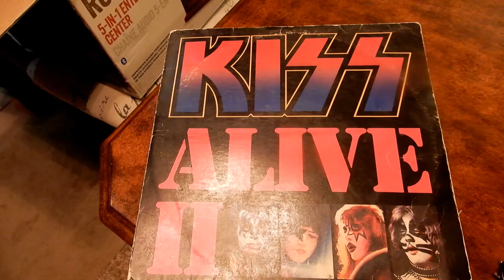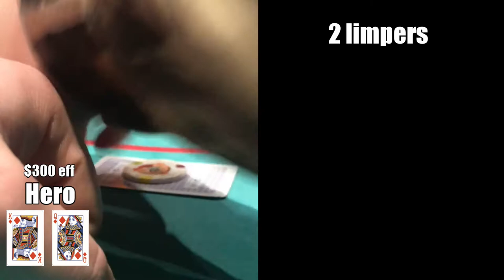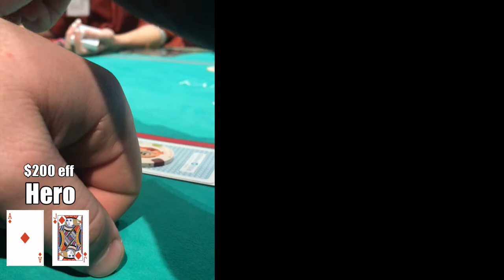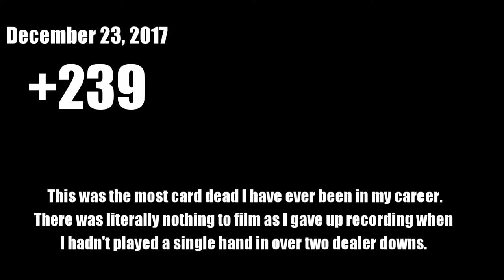Poker VLog 1 | Poker Chips for Christmas?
First installment of my poker vlog from south-central Kansas! My pilot vlog was an attempt at trying to show the viewers what this channel will be dedicated towards. This vlog is following more of a Jaman Burton style by just showing the cards as they come and action as follows. I will likely do hand analysis on future episodes.

I also will be constantly changing the formats of these videos until I find something that I really like. I chose not to upload any background music on this vlog, I wanted viewers to feel the casino environment rather than just view the cards and action. Ending got a little rushed as I really just wanted to get something uploaded for this week. Vlogs will continue to get better!